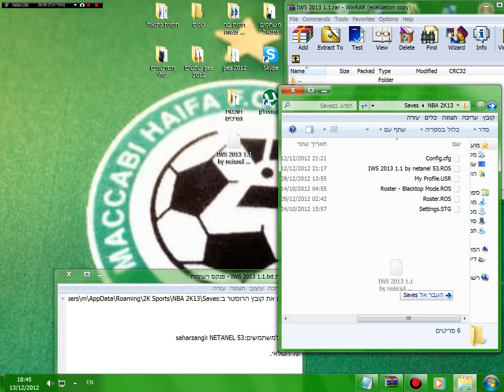שוחרר להורדה העידכון V1 IWS 2013 1.2 איך להתקין את הטלאי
IWS 2013 1.2 איך להתקין את הטלאי

מה יש בתוכו: תיקון בגדים הפועל ירושלים
דרקו פלנצוביץ הרכש החדש של מכבי תל אביב בתוכו

                     עידכון IWS 2013 1.2 V1

מה יש בתוכו הוצאת שרמאדיני ממכבי תל אביב